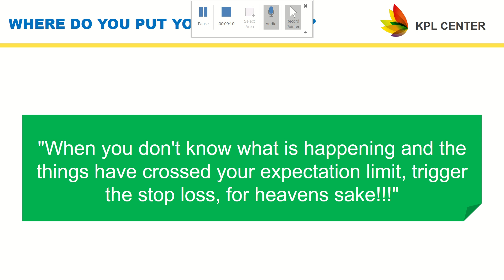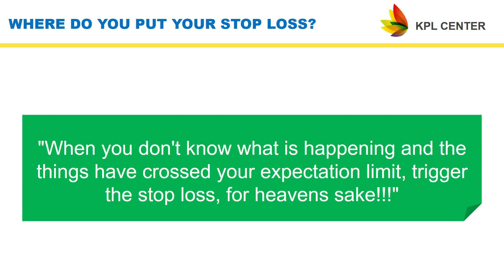WHERE DO YOU PUT YOUR STOP LOSS? | STOP LOSS TRADING STRATEGY | TAMIL | KPLCENTER | GK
WHERE DO YOU PUT YOUR STOP LOSS? | TAMIL | KPL CENTER

Regards
GK